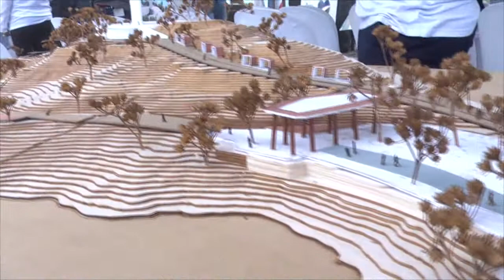Lanzamiento oficial del parque turístico Cristo Rey